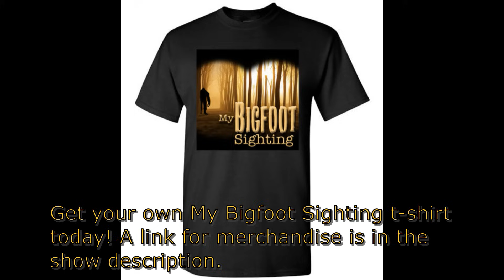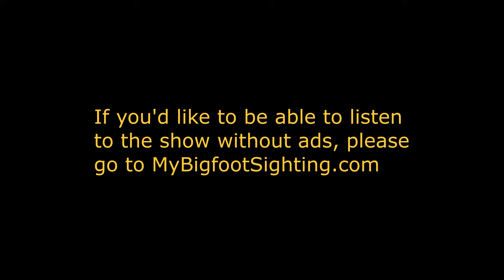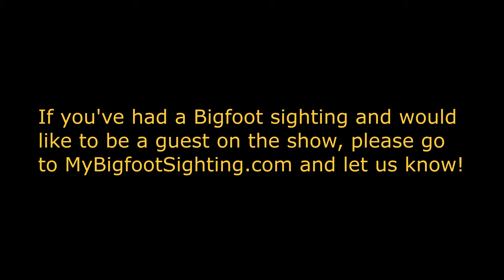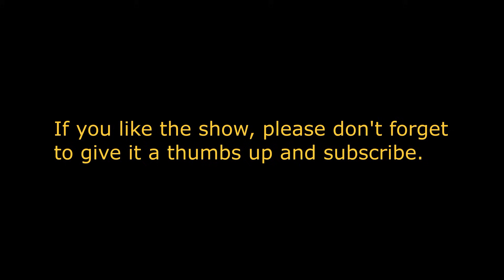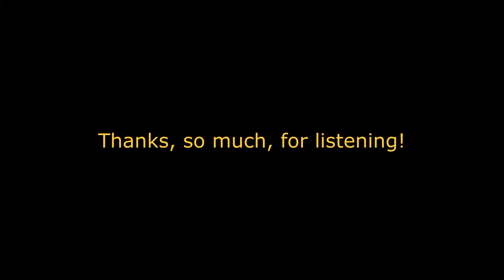These Things DO Exist! - My Bigfoot Sighting Episode 114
Tonight’s guest, Todd Neiss, is a Sasquatch researcher who had his first Bigfoot sighting on April 3rd, of 1993. He didn’t just see one Sasquatch that day, he saw 3 of them. That experience moved him so much, he’s been researching them ever since. In fact, in 2015, Todd founded a non-profit organization called The American Primate Conservancy.

Dogman Encounters @Dogman Encounters